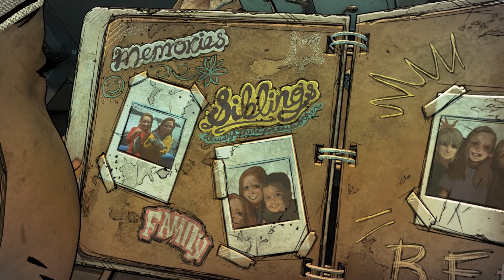워킹데드 마지막 시즌 에피소드1 - 파트1 (한글자막)